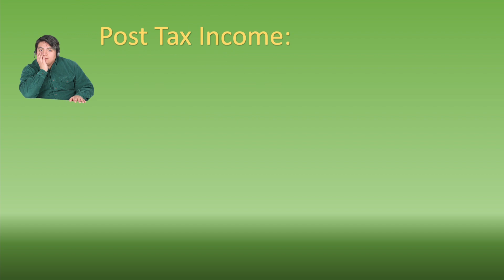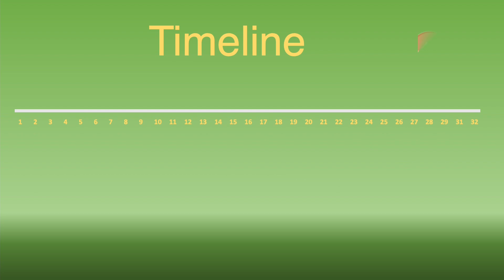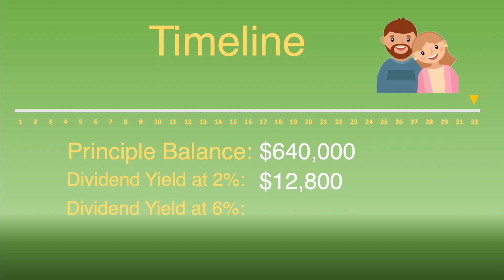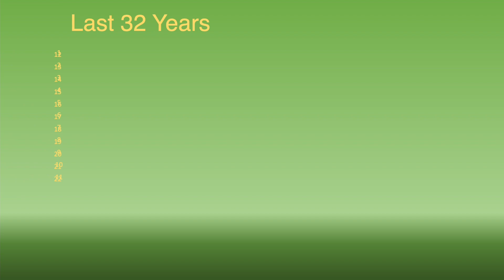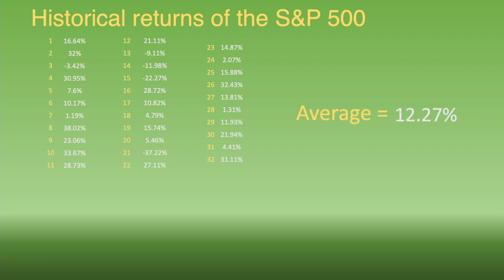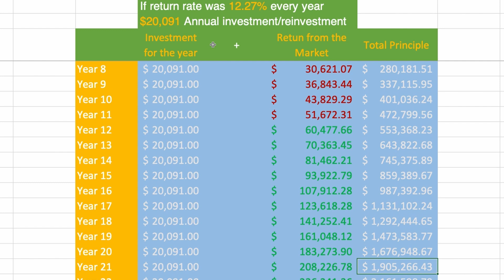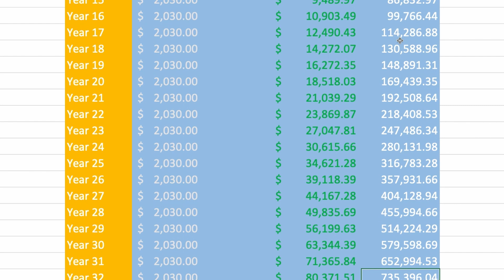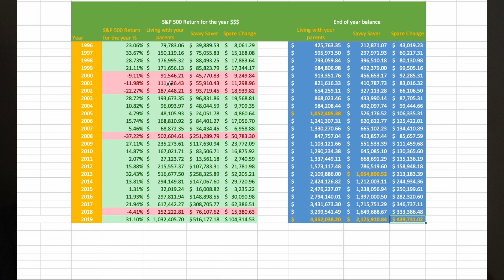Stocks COULD make you a millionaire by 50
Not to be taken as financial advice.
All information is general/hypothetical only
If seeking financial advice for your personal situation, always seek out a licensed and trained fiduciary

Timecodes
0:00 - Intro
1:46 - Dividend Investing
4:23 - Trading/Picking stock
8:08 - Index funds
13:56 - Outro